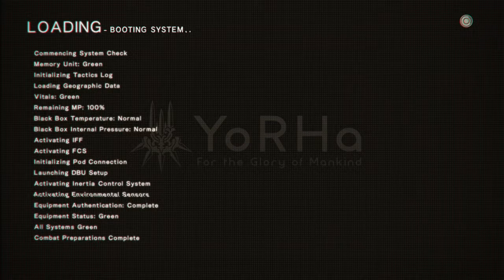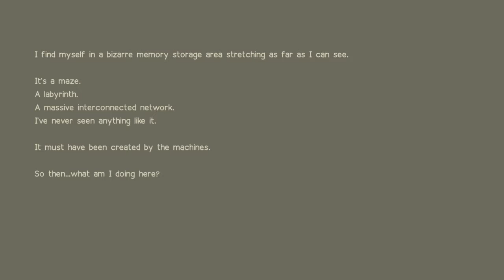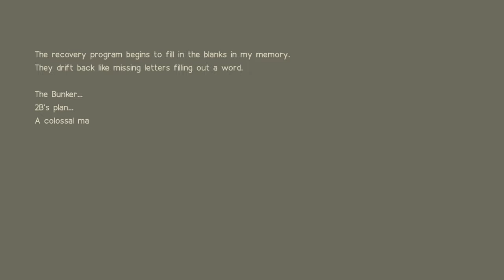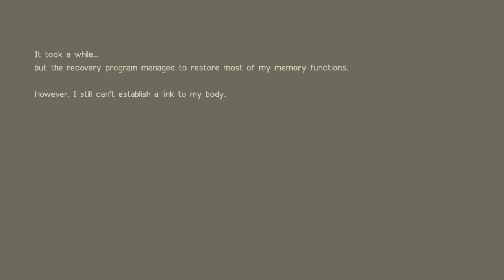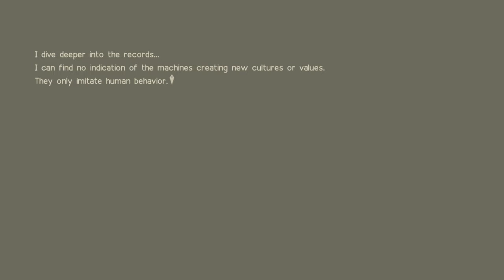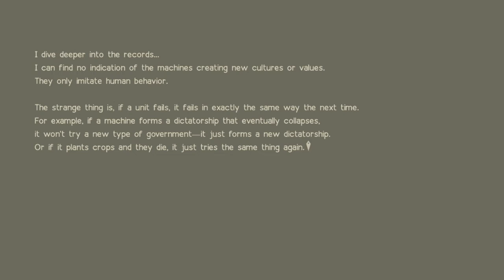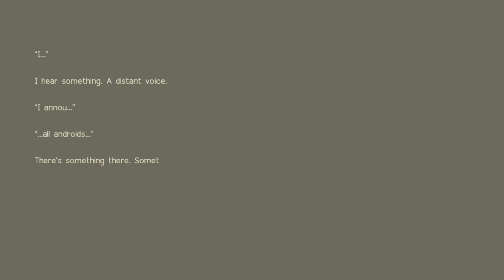NieR Automata PART 53 - [A]im for the blowhole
When taking down a giant whale, you need to find a weak spot.